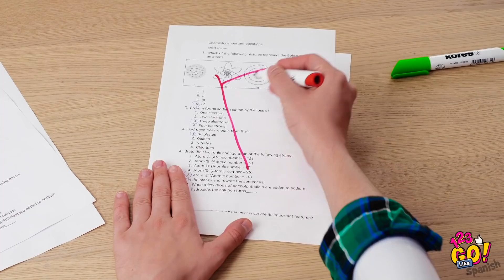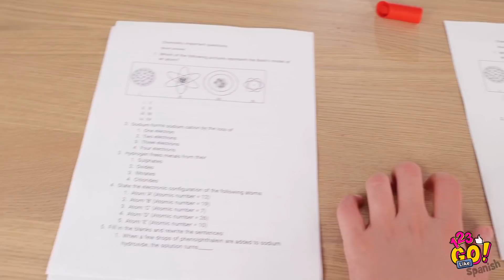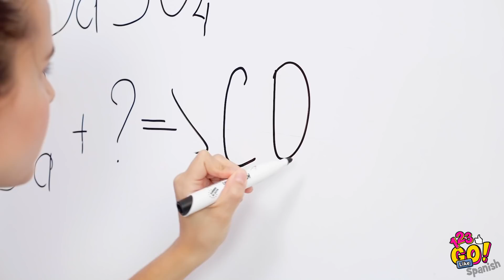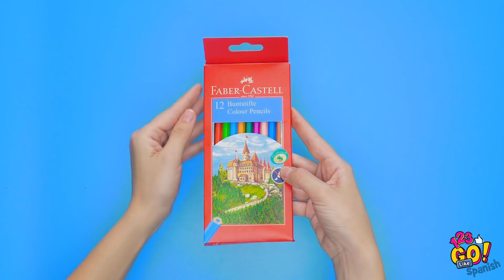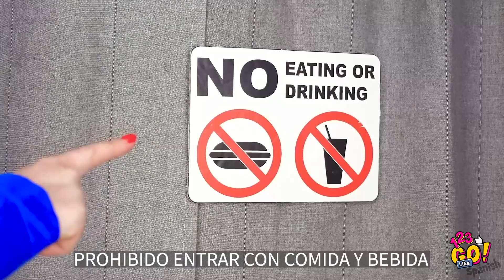¡CÓMO COLAR CARAMELOS EN EL CLUB! || Trucos geniales de comida por 123 GO Like!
¡Las paletas, los caramelos, los dulces y el chocolate están hechos para hacernos felices! Y no importa si estamos atrapados en el aula o si somos invitados a un desfile de moda. 😋

¡Hoy te enseñaremos cómo esconder botanas en la discoteca, colar comida en la escuela y más trucos graciosos para auténticos comidistas!

¡Volveremos!